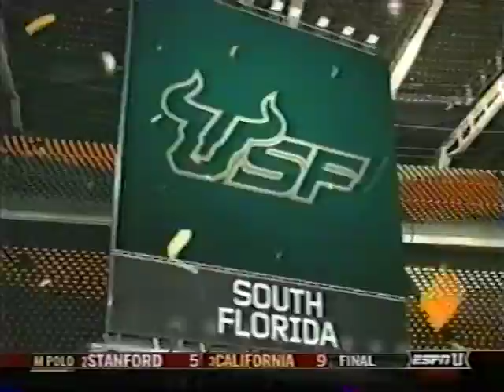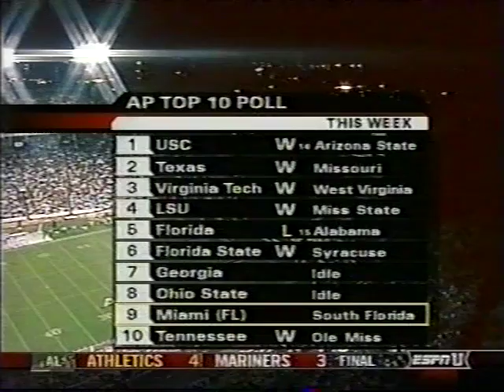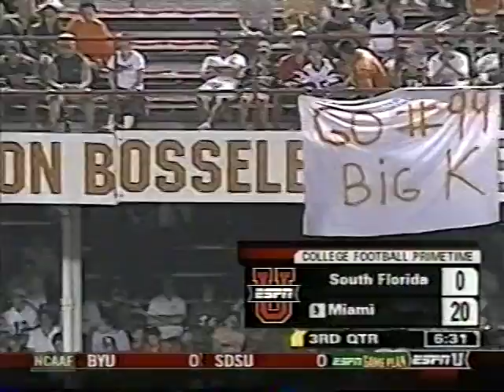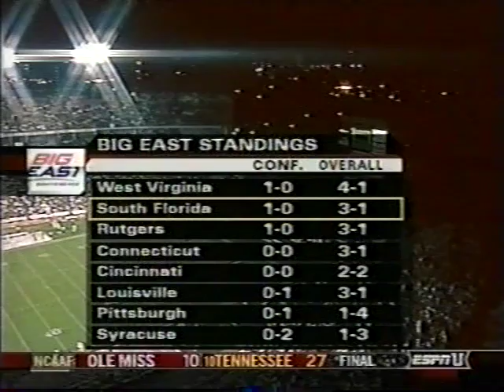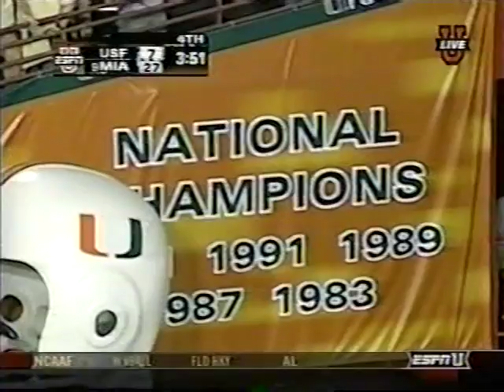2005 South Florida vs Miami,Fl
Oct 1, 2005. Miami defeats USF 27-7 at the Orange Bowl. This broadcast is from ESPNU.